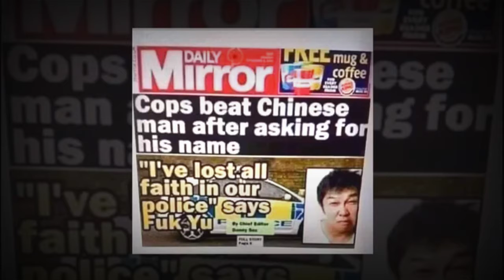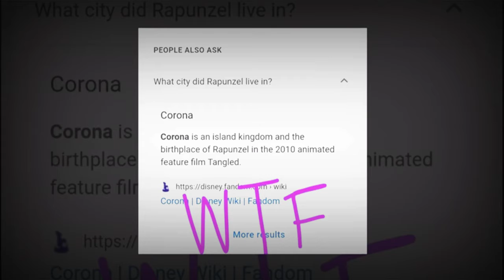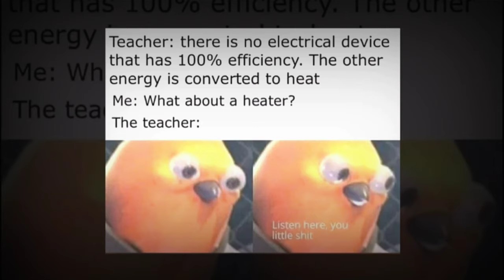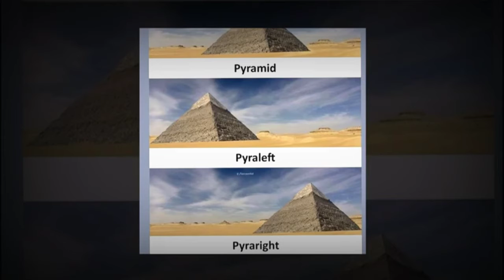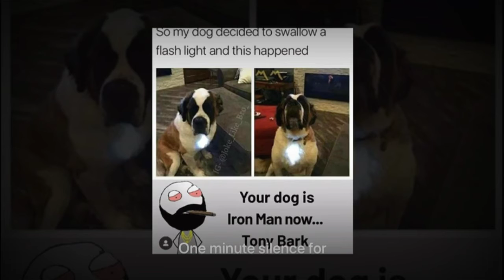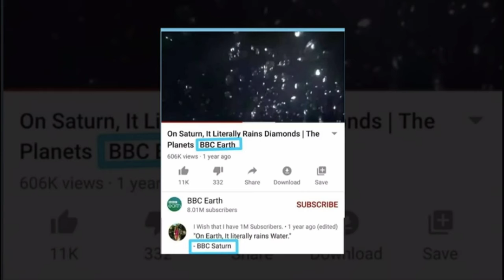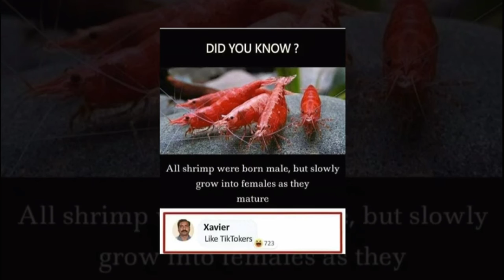Funny MEMES 2020-2O21 + MARVEL memes